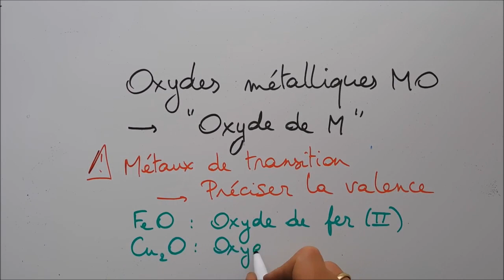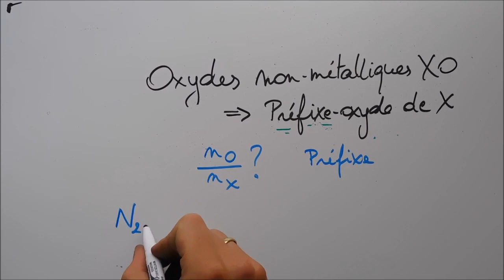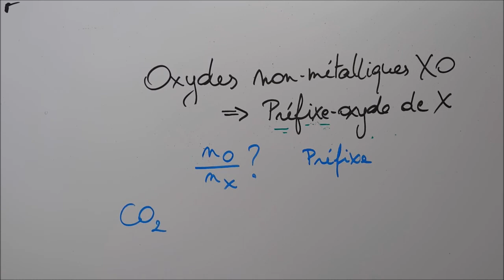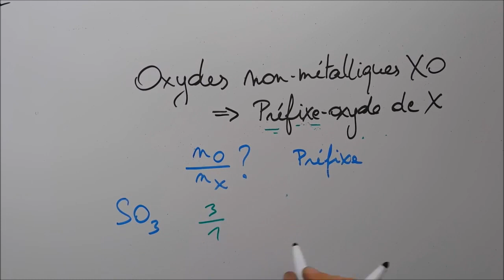Nomenclature 4 Oxydes